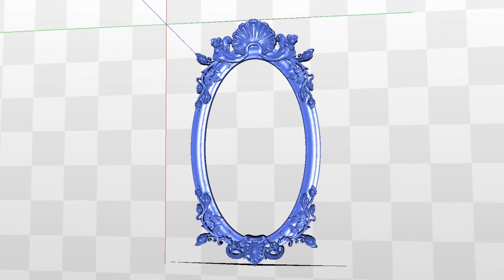Mirror model for CNC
Oval Frame With Floral Design 3D STL Model for manufacturing with
CNC routers: